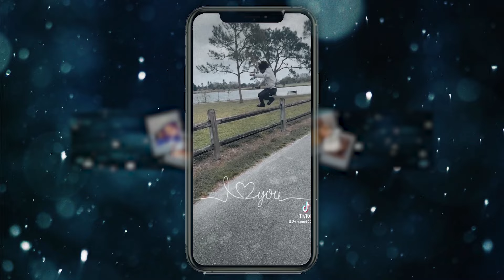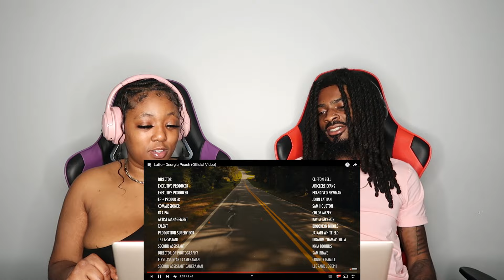Latto - Georgia Peach (Official Video) | REACTION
Thicky2325
YoungShrimp561